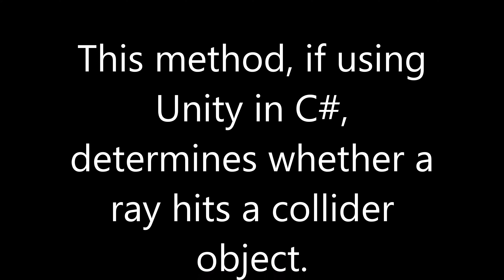Maple Treeway Ground Collision Glitch 60 FPS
It looks like @NintendoJP forgot to patch a glitch in (Wii) Maple Treeway!  You'll see...